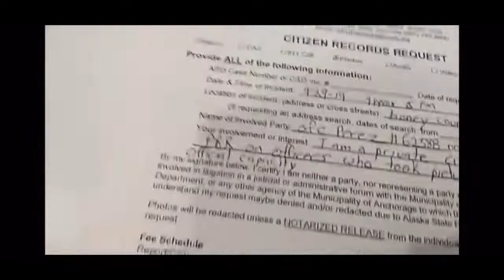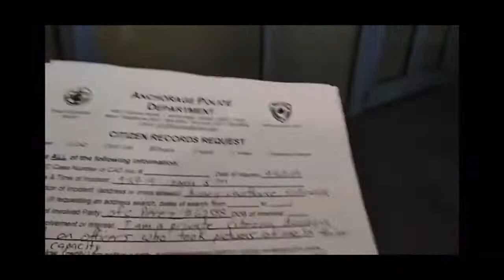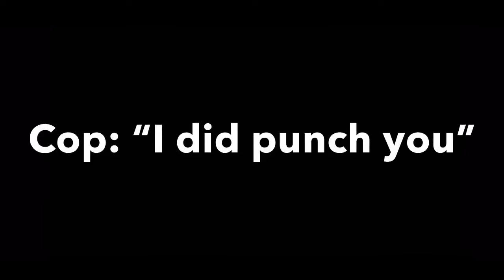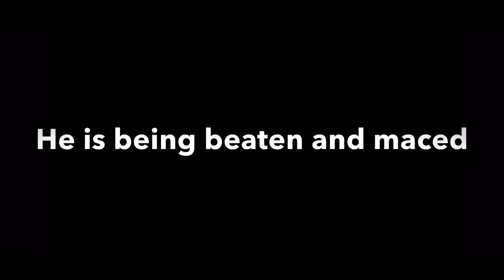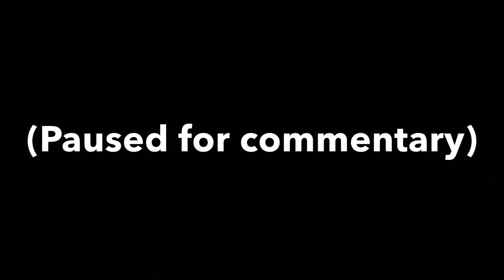911 - Camera Taken By Force - Maced/Beaten/Arrested - 907 Northern Corruption Monitor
PLEASE SHARE / MIRROR - I’M WORRIED ABOUT THIS GUY’S WELFARE. ALL I KNOW IS HIS NAME IS SAM / SAMUEL.  HE GIVES HIS DATE OF BIRTH IN HIS LAST STREAM BUT I DIDN’T WANT TO POST IT HERE.

(Big Thanks Pug for Putting This Together)

I am not responsible for the content of any comments made.  In comments please make no threats of violence or retaliation.